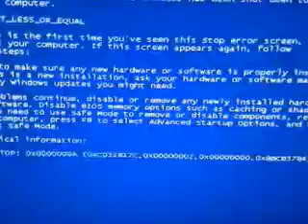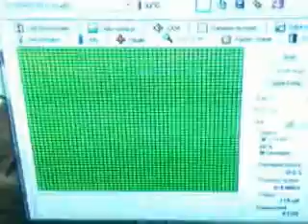Problema tela azul iniciar/Formatar o pc.